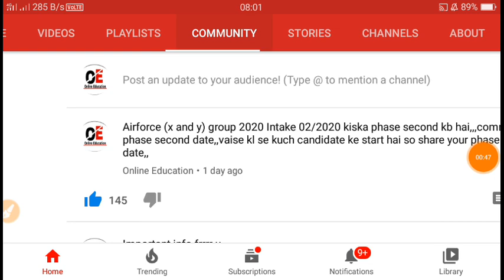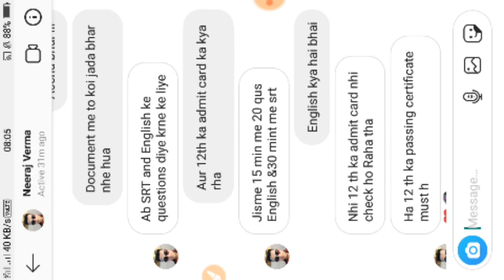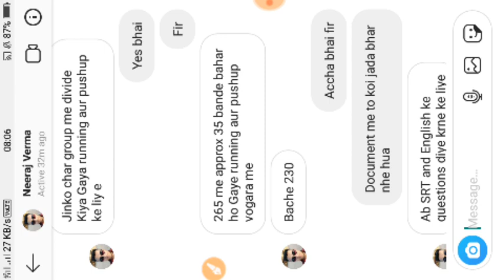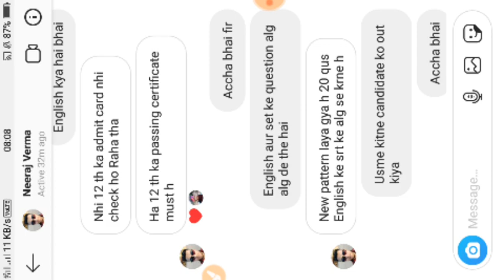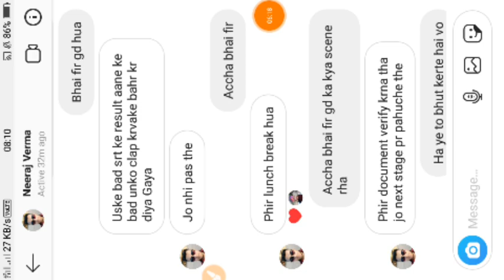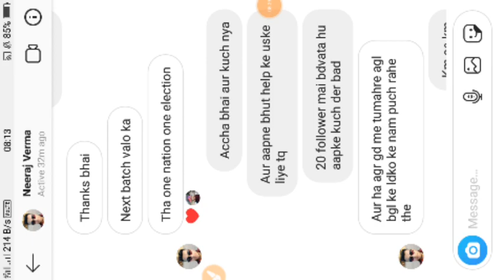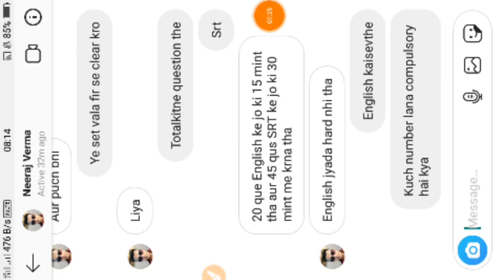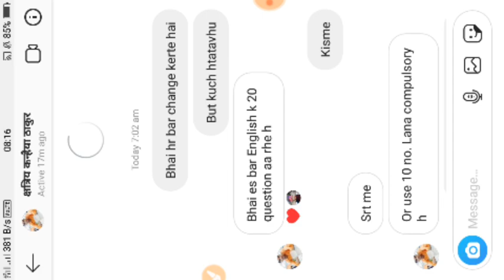Airforce (X & Y) Group Phase Second 02/2020 Review| फिजिकल से लेकर मेडिकल Date तक फूल डिटेल्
hey guys here I'm  share the indian airforce phase second review guys if you've waiting for airforce phase second review then this video surely help a lot to you...

guys if you r going for phase second then this video is very beneficial to you.

kbhre app link..Airforce x & y group 01/2020 कितनी vacancy बढ़ने वाली है इस बार//Airforce 2020 final merit,

here some videos link which helps lot of you...

for pdf join telegram channal link. ONLINE EDUCATION
Online education channel,,,,